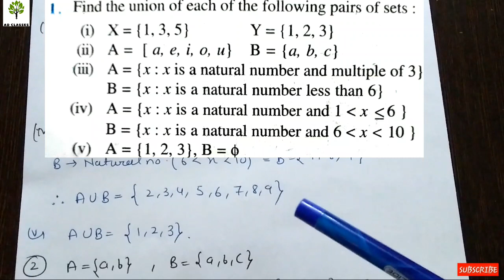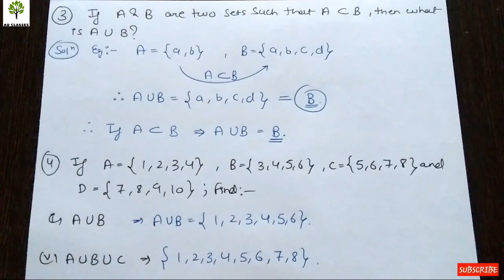SETS Chapter 1 Exercise 1.4 | Class 11 | Questions 1 to 6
CLASS XI
CHAPTER 1 SETS
Ex 1.4 NCERT SOLUTIONS